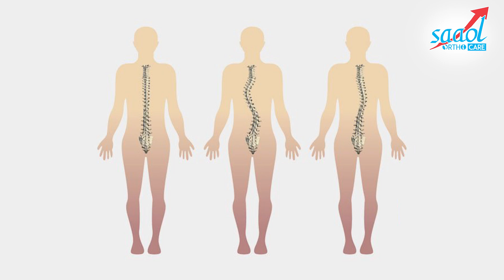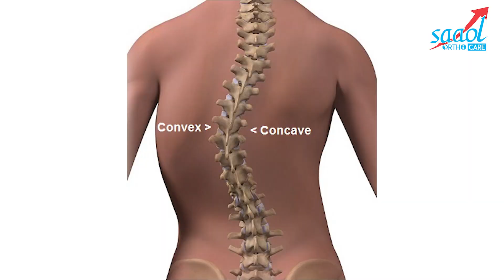बिना सर्जरी के रीढ़ का टेढ़ापन/कूबड़ का इलाज क्या है? | Best Exercises for Scoliosis | SAAOL Ortho Care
What is scoliosis? What are the exercises that can help you to cure from this problem? Watch this video where Dr. Bimal Chhajer will explain this and start doing the exercises to get rid of scoliosis.

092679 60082